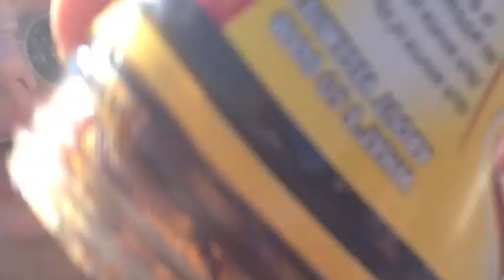An Horse - Coffee Time Season 1 - Episode 3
Kate and Damon let you in on their daily coffee making rituals on tour.